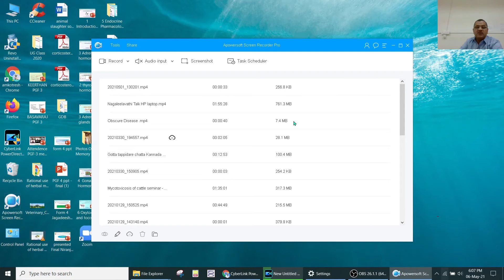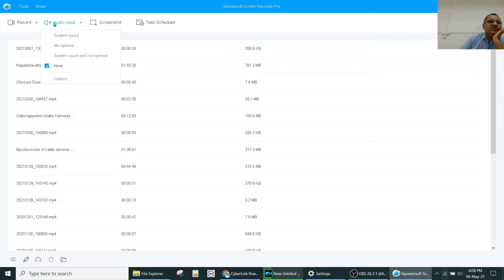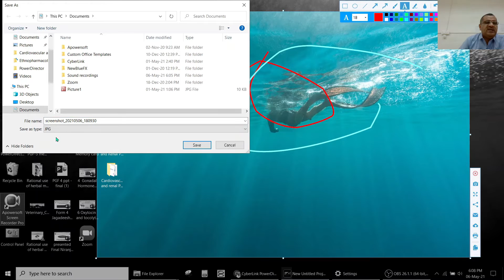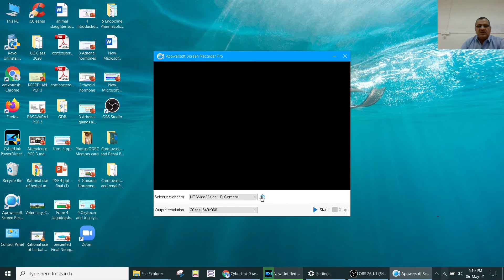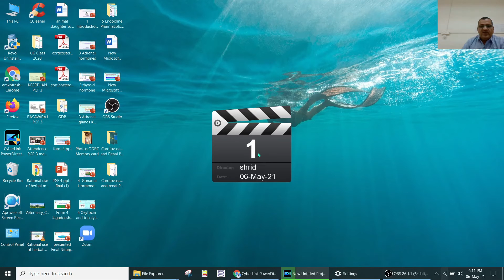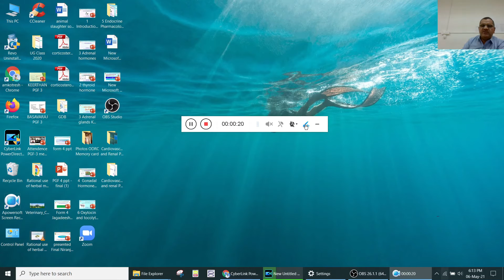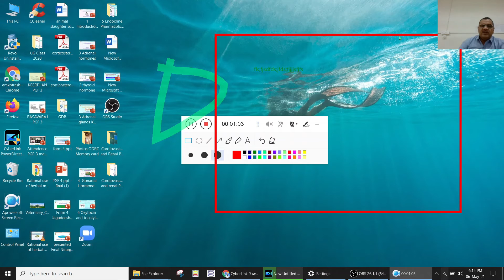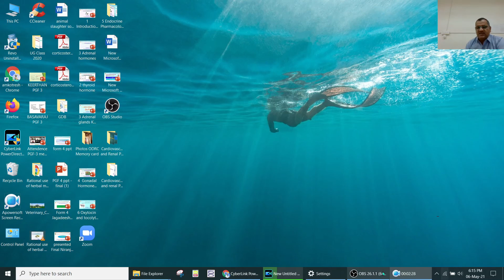How to use Apowersoft Screen Recorder Pro for screen capturing? Update of 2021 by Dr N B Shridhar